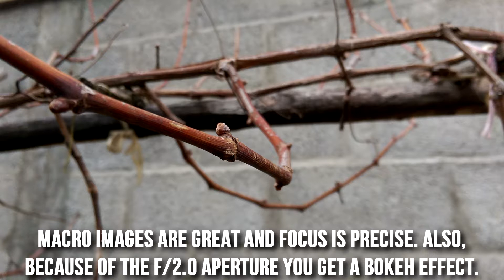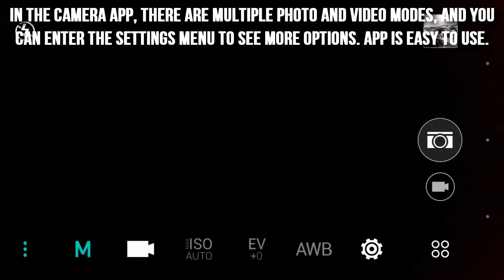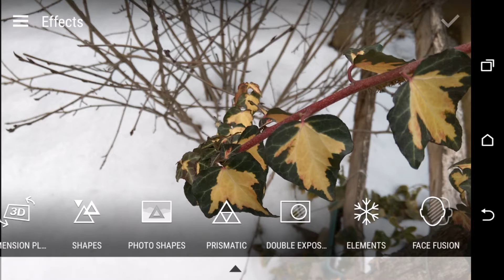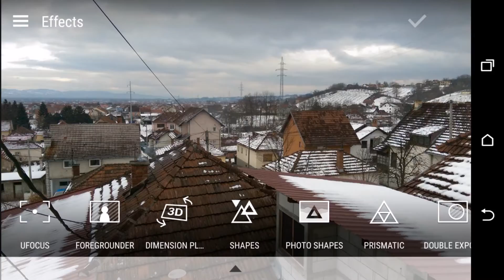HTC One M8 - Test kamere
Dobrodosli u moj novi video! U ovom videu cu testirati kameru HTC One M8 mobilnog telefona. Hvala na gledanju!